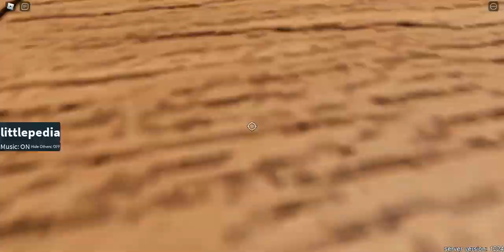How to get the "REFLECTIVE GUY" BADGE + GUY in FIND THE LITTLE GUYS || Roblox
Hey Guys! In this video, I showcase how to find the new "reflective guy" badge + skin/guy in Find the little guys on Roblox!